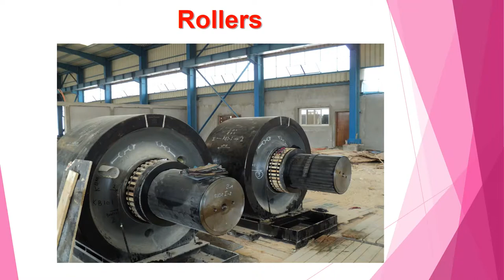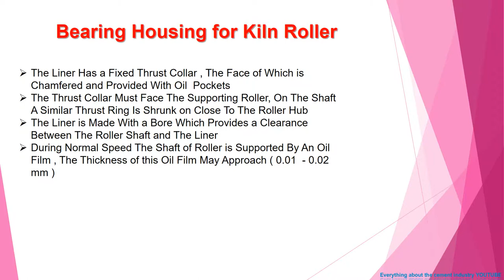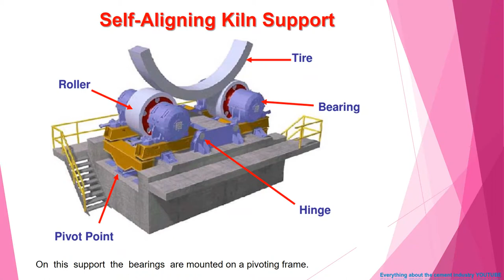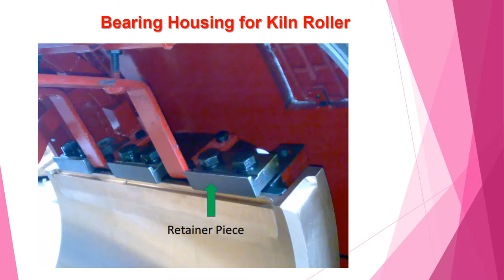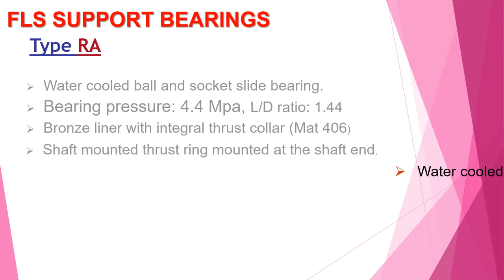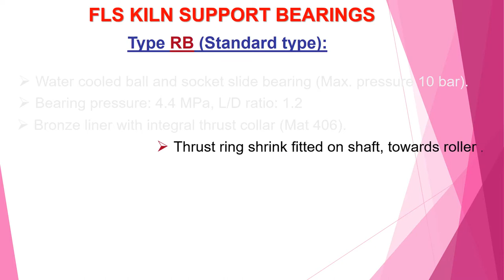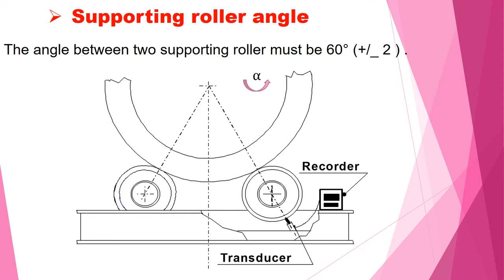What are the Rotary Kiln Support Rollers, Explain , Watch Video from the site in the Cement Industry